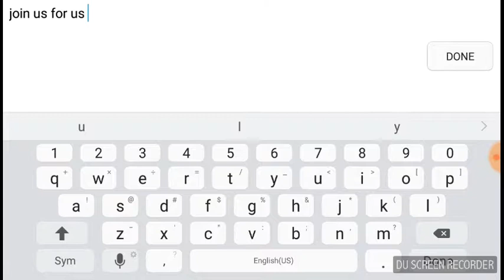FUNNIEST VIDEO EVERY